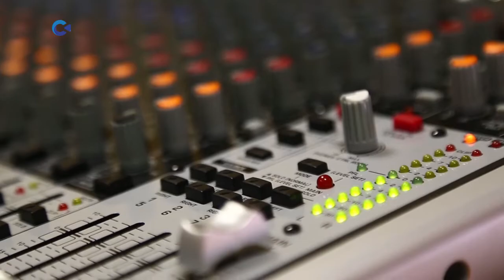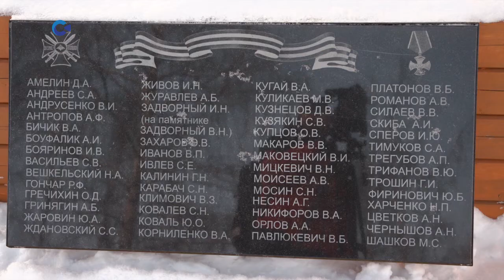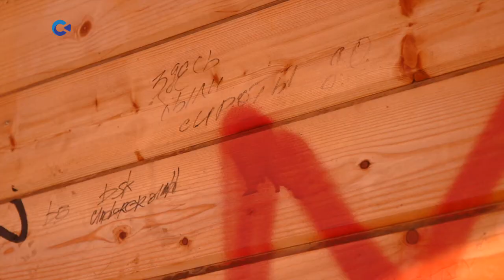«Комфортная городская среда» и как ее сохранить? | «Тема Дня» 07.02.2022